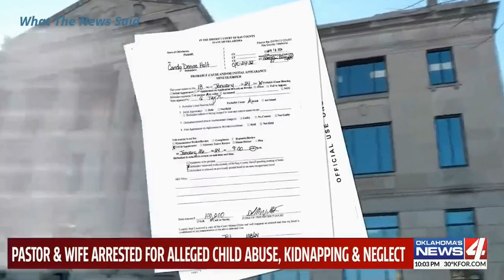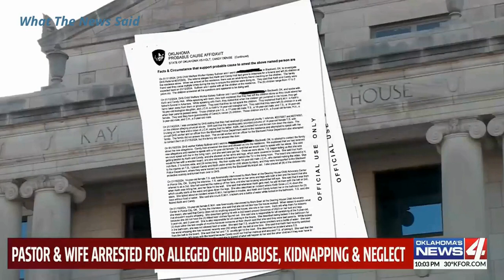Oklahoma Pastor & wife arrested for alleged kidnapping and child abuse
A pastor and his wife were arrested following serious allegations of child abuse, kidnapping and neglect.

Body-worn camera footage provided to KFOR documents the moments they were taken into custody at their home.

An incident report from Blackwell Oklahoma Police shows authorities had been looking into Keith and Candy Holt since the beginning of January, after a complaint was made to DHS that the couple left several children alone and traveled out of state.

A statement provided by Chief J.Brewer, Blackwell Police Department, notes several attempts to get in contact with the couple at their home:

January 14 – Blackwell Police Department and DHS went to the residence to check on the children; the parents refused to open the door

January 15 – Blackwell Police Department and DHS made another attempt; the parents still refused to open the door

January 16 – Blackwell Police Department and DHS went inside the house; a short investigation produces enough probable cause to arrest both parents for child abuse

Eight children under the age of 18 were removed from the home and placed in child protective custody.

In court documents obtained by KFOR, Keith Holt is accused of beating the children with a board, and in some cases, locking them inside a bathroom with no food or water; his wife Candy is accused of allowing it to happen

KFOR